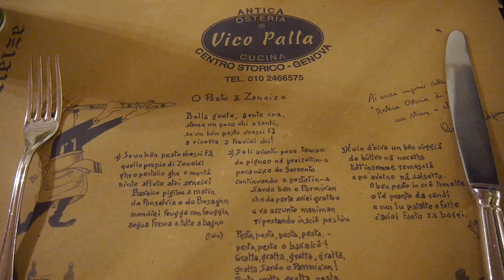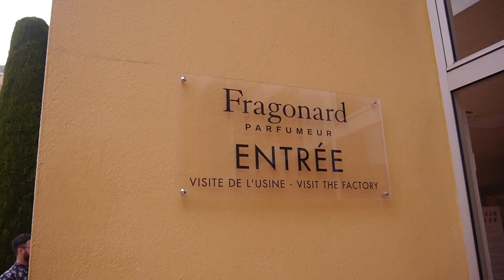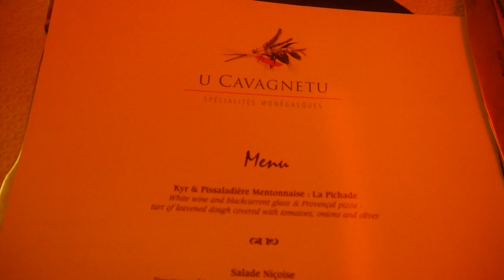WORST ROLLERBLADER EVER! ♡ Shaaanxo Follow Me!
I totally jumbled up some of my footage somehow but I am too tired to work it out :\ I hope you enjoy this footage regardless, will have my next one up asap! Leaning Tower of Pisa, Monte Carlo, France and Italy! Weeee!

Camera I used to record this video: Canon EOS 60d
Editing: iMovie